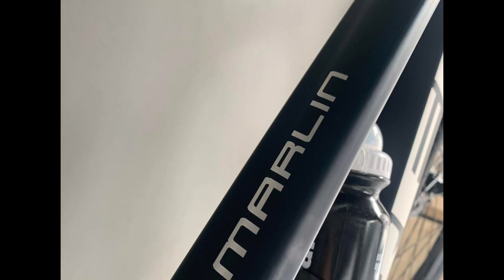Trek Marlin 7 2022 xanh nhám size ML giá 17 triệu mới nguyên hộp 🛠️